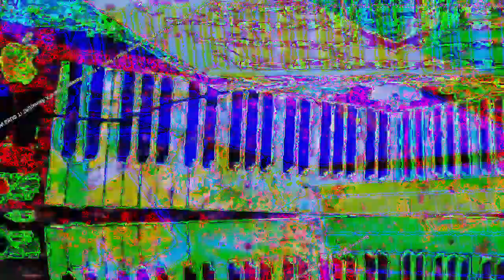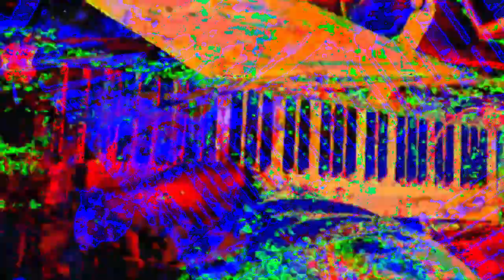[EPILEPSY WARNING] Movie 23 02 18 05h06m19s